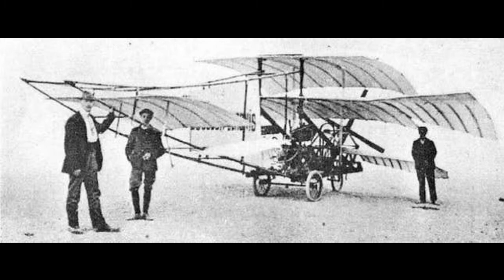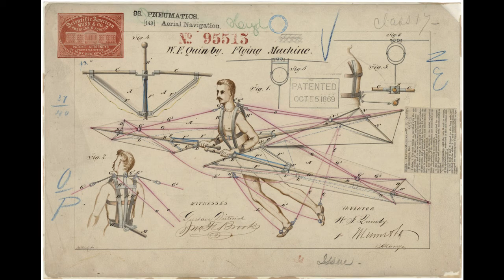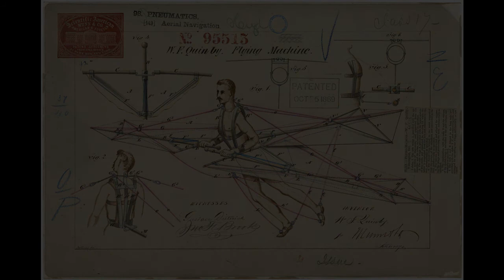They Don't Design 'Em Like That Anymore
Take the Like button out to dinner. Then, right before dessert, excuse yourself to go to the bathroom, and ditch it.

Parody-araoke by daryld
Another Blame It On Max Production
"Songs from Snippets"

KaraFun Karaoke
Karaoke The Breakup Song (They Don't Write 'Em) - Greg Kihn Band *